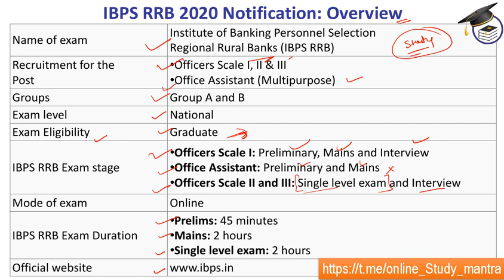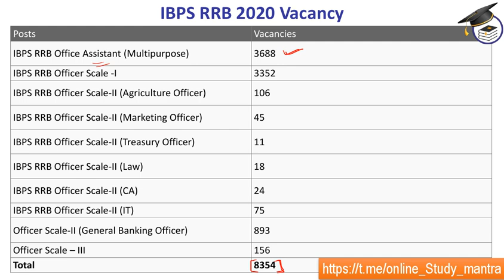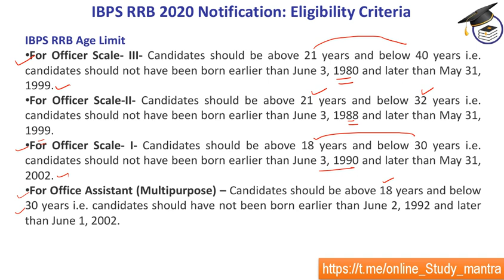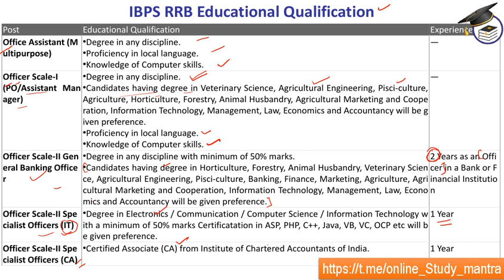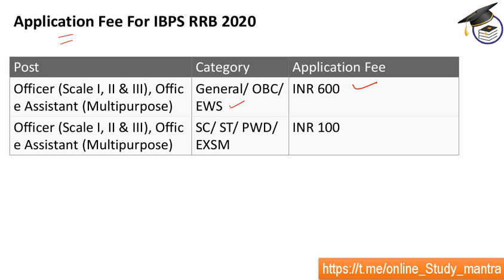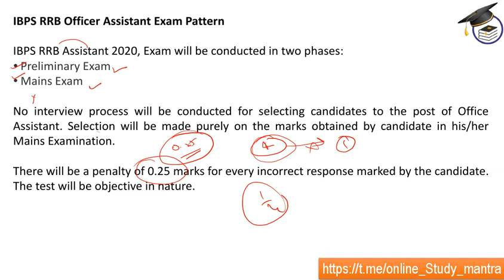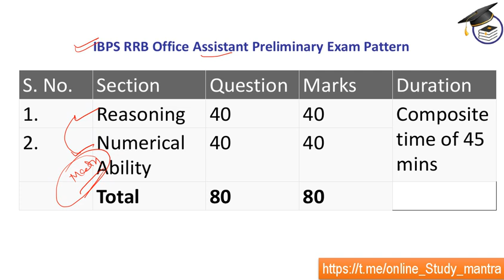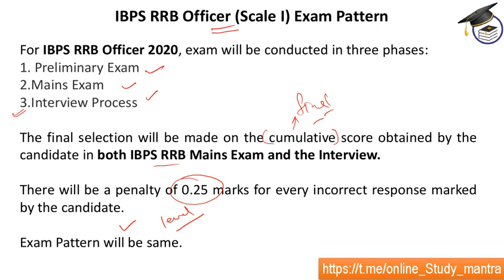IBPS RRB notification 2020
In this video, We Will Discuss About IBPS RRB Notification 2020, Vacancy 2020, New Vacancy.
This notification is true and published on official website.